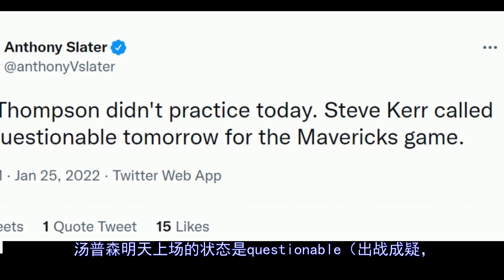汤普森缺席训练出战成疑！专家称膝盖仍有受伤风险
北京时间1月25日，勇士队进行训练，备战明天主场对独行侠的比赛。膝盖酸痛的克莱-汤普森并没有参加今天的训练，勇士主帅科尔表示，汤普森明天上场的状态是questionable（出战成疑，上场可能50%）。上一场对爵士的比赛，汤普森就因膝盖酸痛缺阵。据此前报道，汤普森酸痛的膝盖，正是接受手术的膝盖，因此...